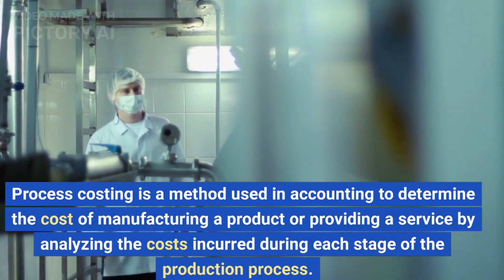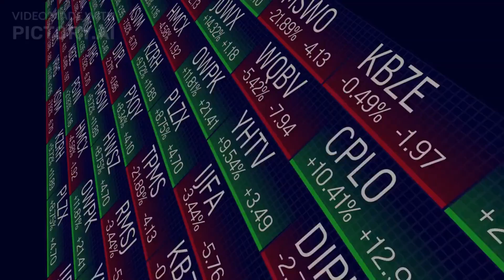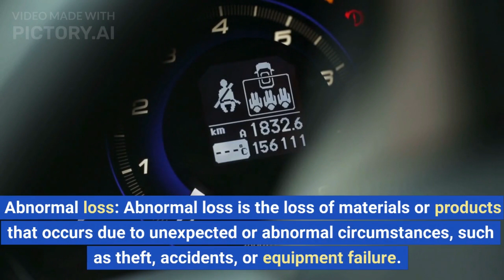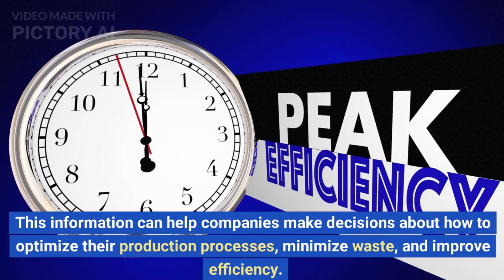Process Costing Introduction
Process costing is a method of cost accounting used to determine the total cost of a product by averaging the costs across all units produced. In other words, process costing takes into account the costs of all the inputs and resources used in a production process and divides them by the total number of units produced to arrive at the cost per unit.

A process cost YouTube video would likely explain the basics of process costing and provide an example of how it works in a manufacturing or production setting. The video may also cover the following topics:

The types of costs involved in process costing, including direct materials, direct labor, and manufacturing overhead
The difference between job costing and process costing
The steps involved in the process costing system, including determining the total cost of each department, calculating the equivalent units produced, and computing the cost per unit
The advantages and disadvantages of process costing compared to other costing methods
How process costing can be used to improve production efficiency and profitability.
Overall, a process cost YouTube video can be an informative resource for anyone interested in learning more about this important aspect of cost accounting and manufacturing management